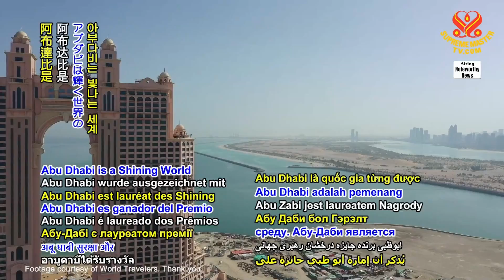1690 NWN 4 Abu Dhabi, United Arab Emirates, to ban single use plastic bags beginning June 2022 1080p